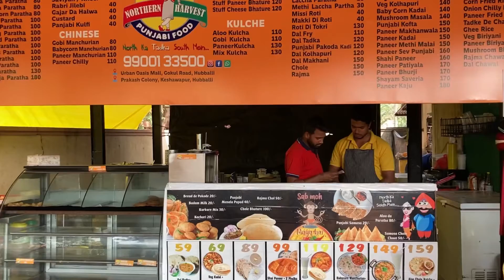Eating Unlimited panipuri || And this is what happen !!! || panipuri challenge || golgappe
So I did eating unlimited panipuri challenge hope you guys enjoyed watching this video..!

Thankyou. 🌝